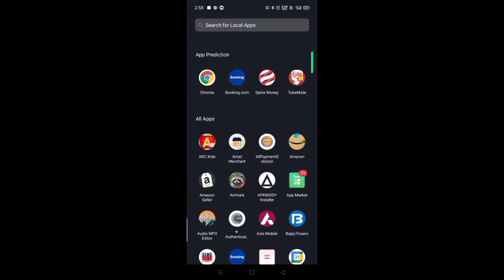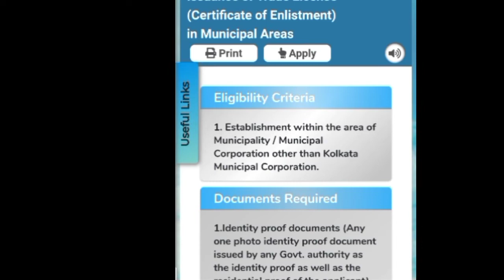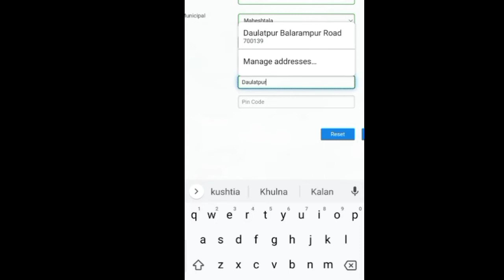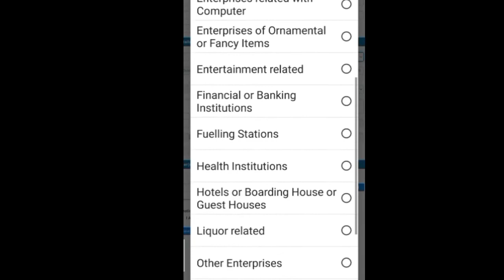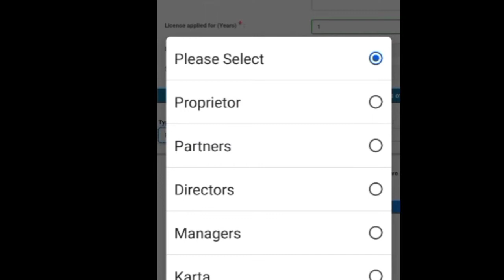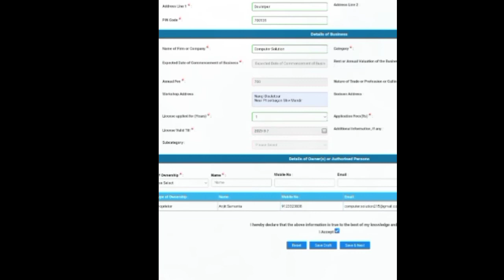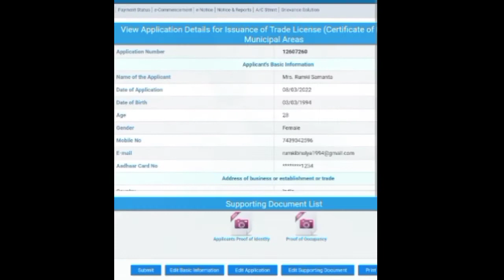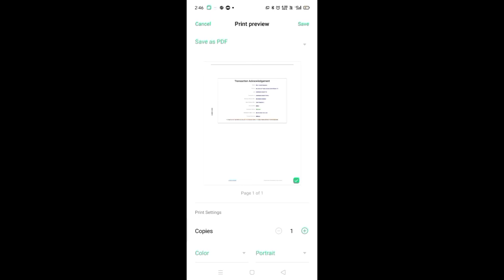Trade License Online For Municipality Corporation Area l ট্রেড লাইসেন্স পৌরসভা কর্পোরেশন এলাকার জন্য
Trade License Online For Municipality Corporation Area by Mobile phone l ট্রেড লাইসেন্স অনলাইন আবেদন পদ্ধতি পৌরসভা কর্পোরেশন এলাকার জন্য মোবাইল ফোন দিয়ে

computer solution by arijit
online trade licence registration west bengal gram panchayat
trade license
trade license form fill up
trade license registration in west bengal
Online Apply For New Trade License
Online Trade License Download
trade license in west bengal
trade license application
trade license download
trade license fees
how to trade license
apply online trade license in west bengal
অনলাইন ট্রেড লাইসেন্স
panchayat trade license
পঞ্চায়েত ট্রেড লাইসেন্স
trade licence
trade license guide
trade license rules
trade license certificate
what is trade license
trade certificate
trade registration
types of trade license
why trade license
establishment certificate
meaning of trade license
trade licence kya hota hai
trade license vs trade licence
trade license registration
trade license registration online
trade license act
trade licence kaise banaye
trade license apply
trade licence registration
WB New Portal for Online Trade License
trade license করার নিয়ম
panchayat trade licence form fill up
trade licence payment online
wb trade license online apply
wb trade license online apply rural
online trade licence
new trade licence
tech mind blowing
ট্রেড লাইসেন্স করার নিয়ম অনলাইন
how to apply for trade licence online
apply trade license west bengal
rade license registration in west bengal
অনলাইন ট্রেড লাইসেন্স ২০২২
trade license in india
trade license in kolkata
trade license application form
trade license bill payment
trade license category
e trade license bangladesh
trade licence in west Bengal
trade licence 2021
trade licence kolkata municipal corporation
how to download trade licence certificate
kmc trade licence online apply
kmc new trade licence online apply
how to apply trade license online
how to apply trade licence online in west Bengal
how to apply trade licence online in wb
how to renew trade licence online in west Bengal
trade license kaise banaye
trade license online apply
trade license kya hota hai
trade license apply online
How to apply trade license for veterinary online in assam
Application for trade license
veterinary trade license
How to apply trade license online in assam
how to apply
trade
CSC
Trade License
Trade License Registration
How to apply for Trade License
Trade License and Registration in Hindi
gumasta
gumasta licence
shop licence
Streetvendor registration form
mp Street vendor form kaise
trade licence mp
nagarpalika
nagar nigam
msdigitals
ms digitals
apply
apply online
Karpom Karpipom Tamil
Directorate Of Town Panchayats
e-Town Panchayat Web Portal
town panchayat
trade licence tamilnadu
trade licence apply online
trade licence town panchayat
online trade licence registration
online trade licence kaise banaye
trade licence online apply
how to apply trademark online in india
town panchayat trade license
Apply online trade license in west bengal 2022
অনলাইন ট্রেড লাইসেন্স ২০২০
trade licence certificate telangana
trade license online registration
telangana trade license
ts trade license
how to apply trade license
trade license telangana
trade license telangana online
trade licence telangana
telangana trade license online
business license
business license telangana
business license telangana online
trade license renewal online west bengal panchayat
how to renew trade licence in Panchayat area west Bengal 2021